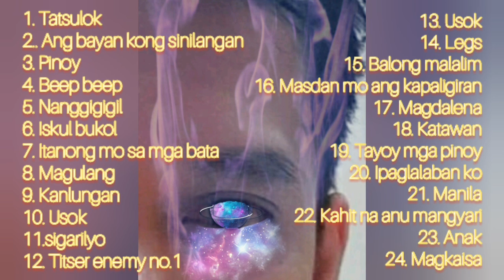OPM Classic 1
This video is purely FAN BASE and just a playlist only.  As a fan of music and the artist as well, I'm just sharing it to inspired motivates and give good vibes to the people who also a fan and love of your creation.

Thank you & Godspeed